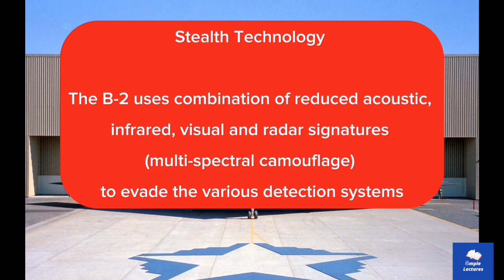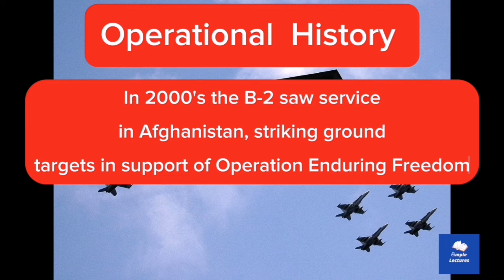The $2 Billion Monster | B2 Stealth Bomber | US Air Force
Picture Credit :
Wikipedia